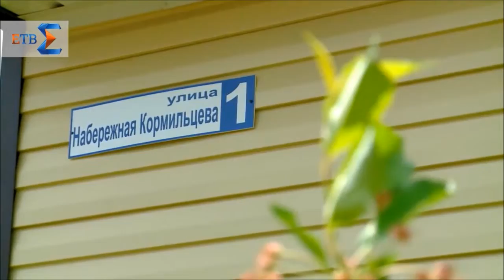Улица имени Ильи Кормильцева. ЕТВ (2015)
В посёлке Прохладный (село Косулино) появились улица и пруд имени Ильи Кормильцева - русского поэта, переводчика, музыкального и литературного критика, главного редактора издательства "Ультра.Культура", автора текстов песен группы "Наутилус Помпилиус".

Улица Набережная Кормильцева, посёлок Прохладный, Белоярский городской округ, Свердловская область
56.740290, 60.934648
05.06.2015